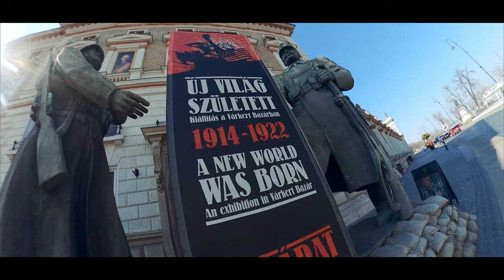BUDAPEST // VISIT // BUS BIKE BOAT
►Pour nos un an de mariage, petit séjour à Budapest.
Je vous fait visiter cette magnifique ville.

► Bike : VILLO by BUDAPEST

►Materiel :
Gopro Hero 7 Black
Gopro Max